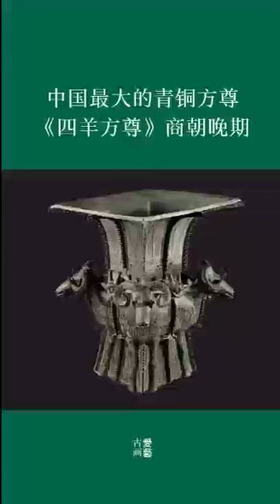四羊方尊 Si Yang Fang Zun